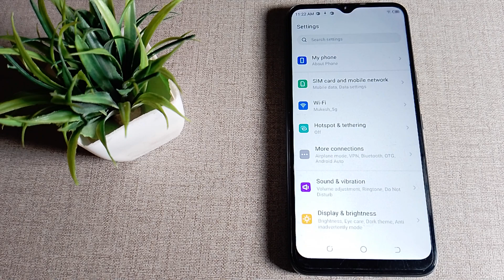How to Disconnect WiFi in Tecno Spark 9T mobile in Hindi setting